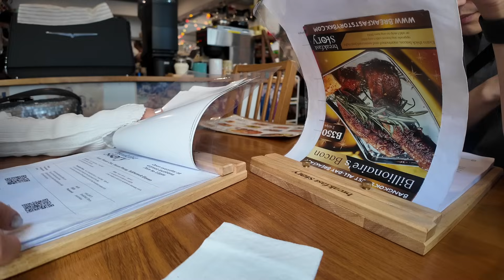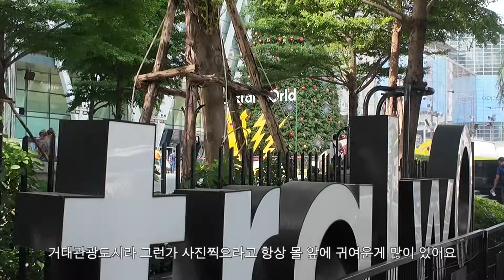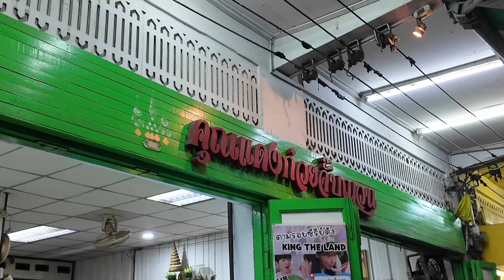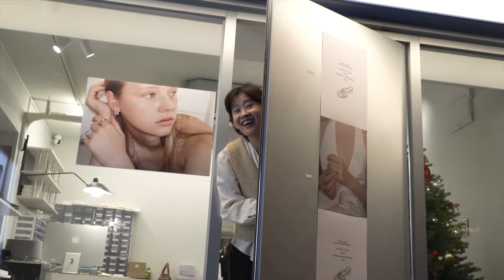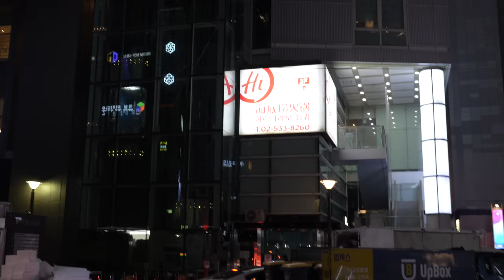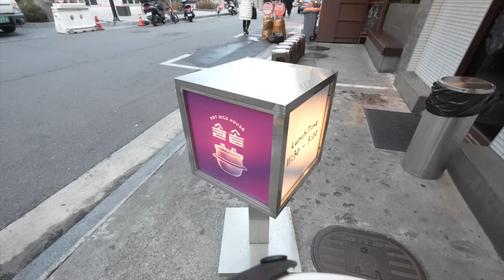11월12월 짧은태국여행, 일, 데이트 vlog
business @conflow.company